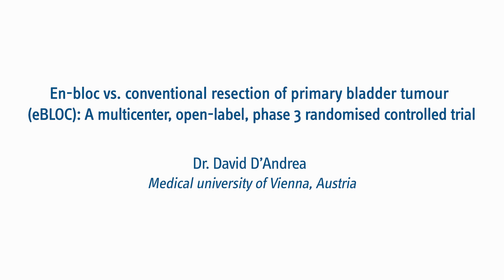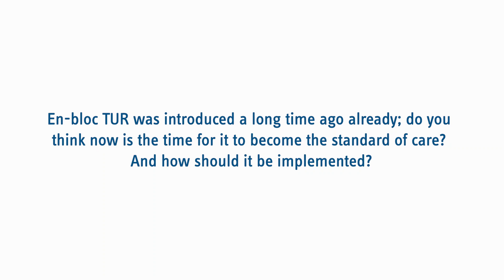eBLOC (en-bloc vs conventional resection of primary bladder tumor) trial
Dr. David D’Andrea elaborate the results of “En-bloc vs. conventional resection of primary bladder tumour (eBLOC): A multicentere, open-label, phase 3 randomised controlled trial”.